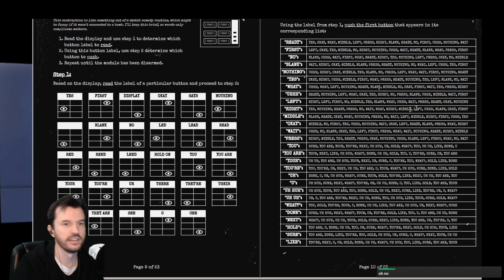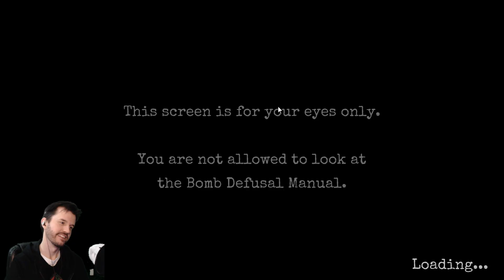Mukluk Plays Keep Talking and Nobody Explodes Part 12